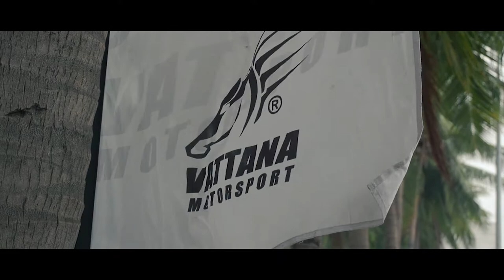Kay van Berlo Vattana Motorsport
Vattana Motorsport